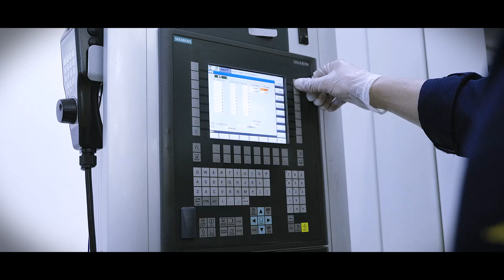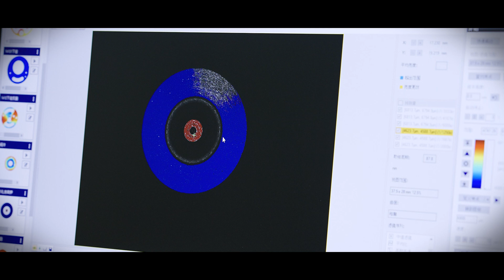The Factory We Trust - Injector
Fuel injectors are the vital components of your engine that control the amount and timing of fuel delivery. They ensure that your engine runs smoothly, powerfully and efficiently while reducing emissions and fuel consumption. Without proper fuel injectors, your engine would suffer from poor performance, increased wear and tear, and reduced lifespan.

However, fuel injectors can get clogged or damaged over time due to various factors, such as dirt, debris, water, ethanol, or poor-quality fuel. When this happens, your engine may experience symptoms such as hard starting, rough idling, hesitation, misfire, loss of power, poor fuel economy, or increased emissions. These signs indicate that your fuel injectors need to be cleaned or replaced as soon as possible to prevent further damage to your engine.

Fortunately, FridayParts offers a wide range of high-quality and affordable fuel injectors for different engine models and applications. Our fuel injectors are made of durable materials and tested to meet OEM standards.

Our prompt customer service will help you find the right parts for your engine.